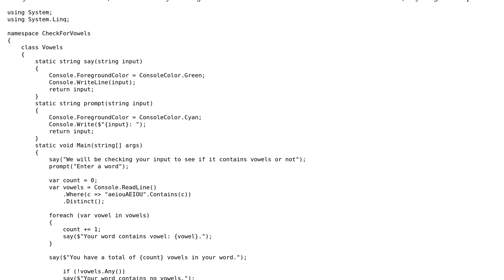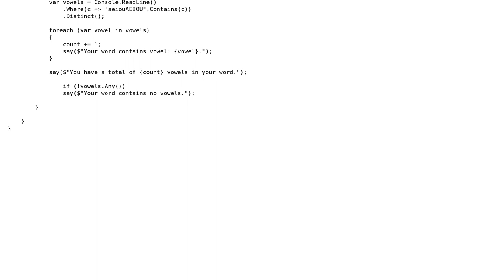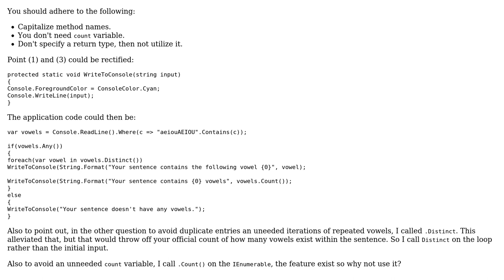Checking for vowels rewrite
With thanks & praise to God, and with thanks to the many people who have made this project possible! You are responsible for your own actions.